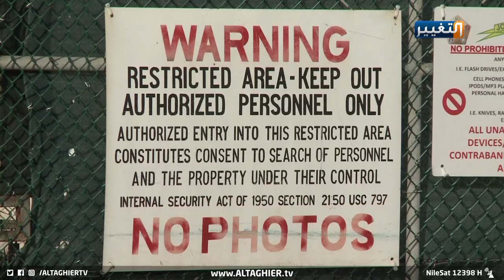غوانتنامو، إيران، اليمن.. قرارات بايدن وأثرها على العراق | تقرير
يقرأ مراقبون على أن تحركات جو بايدن في سياسته الجديدة لرسم العلاقات الأميركية في المنطقة، قد تحمل احتمالات عدة، بعضها ما قد يزيد منسوب التوتر في المنطقة، وبعضها الآخر قد يفتح بابا جديدا للتهدئة.